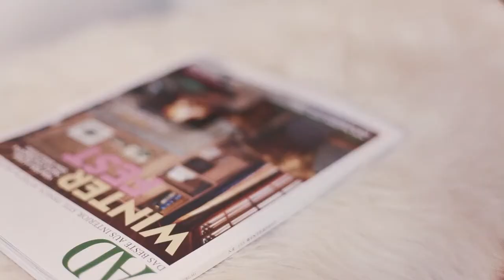Minimalist Interior Design